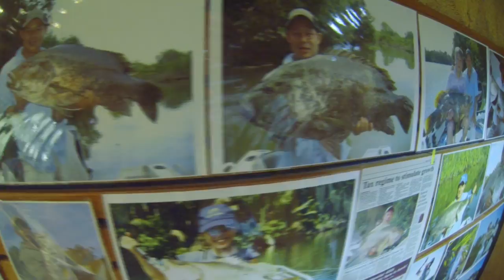GEOBASS: BLACK BASS REVENGE - PAPUA NEW GUINEA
GEOBASS Season 2: Papua New Guinea

After criss crossing the planet last year in a quest to locate and catch unique bass species, the four GEOBASS anglers are back at it in 2015!

The Crew returns to Papua New Guinea in hopes of redeeming
themselves from their catastrophic trip last year with a slew of new challenges.

Thanks to our friends for being a part of the adventure!